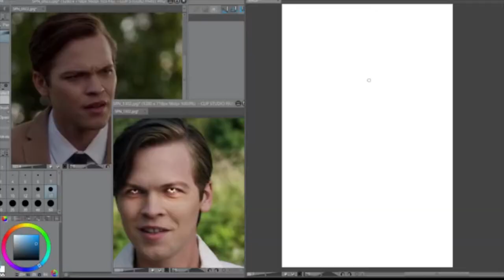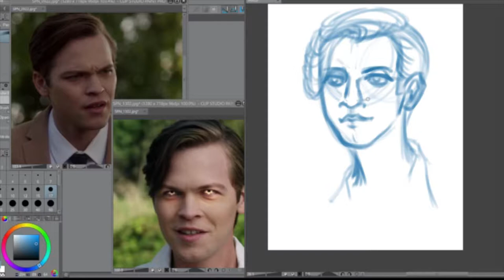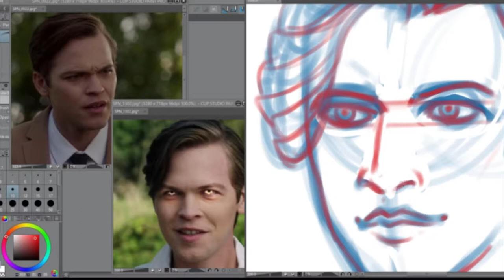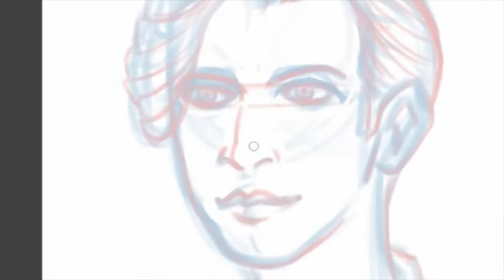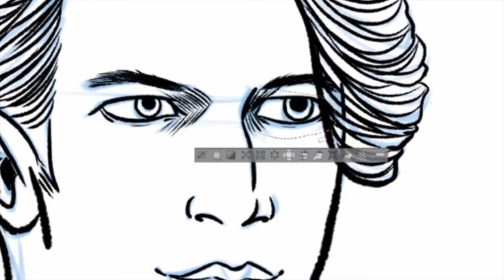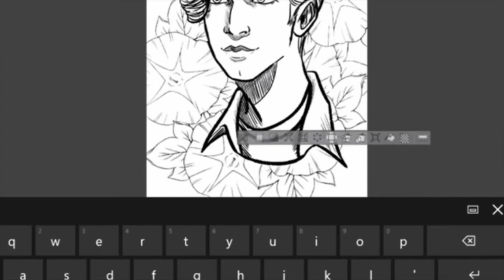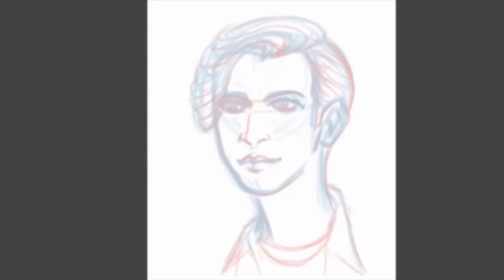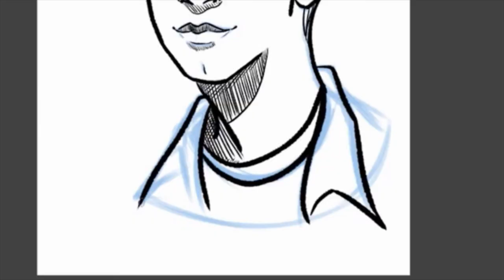Supernatural Jack Kline Fanart & Rambles About S13 :KylaTea Art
Hey guys!
If you like what I do and wanna support how about getting me a Coffee?